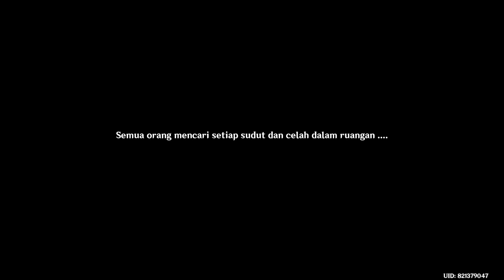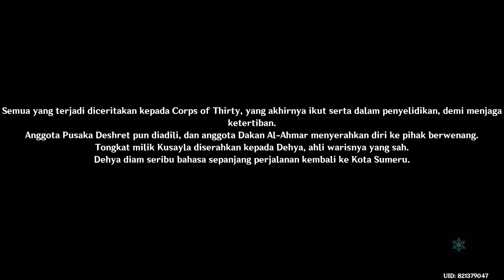Genshin Impact_20230316135342